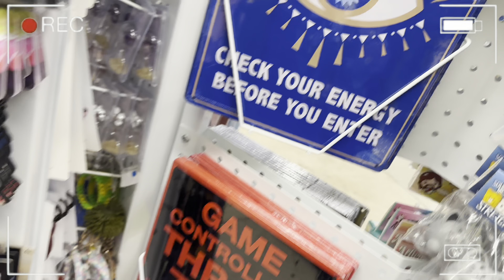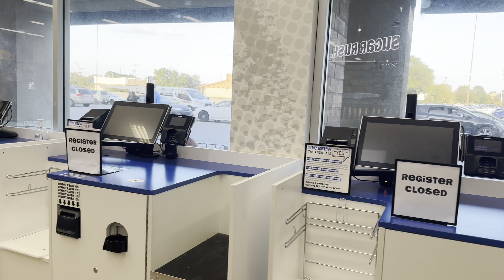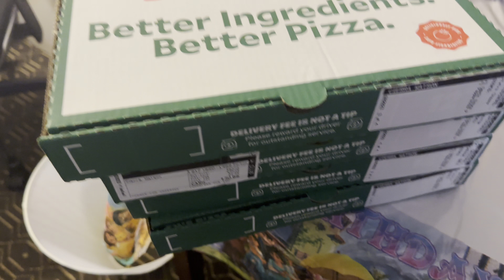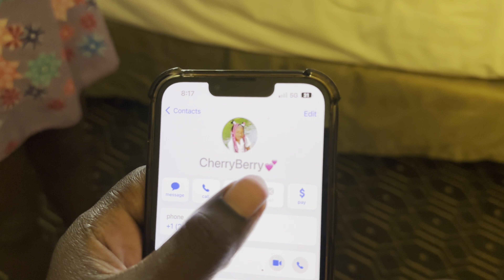Happy 10th Birthday CherryBerry 🥳